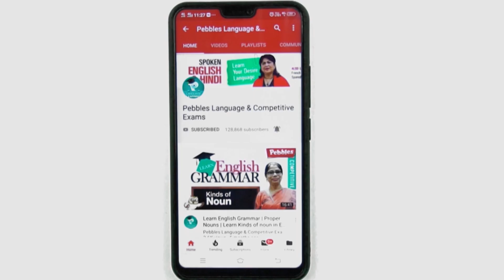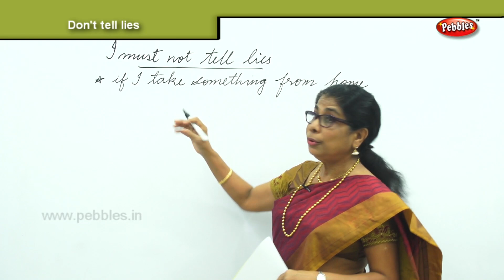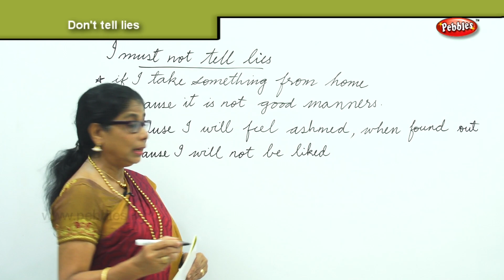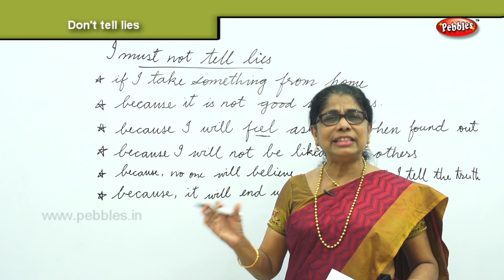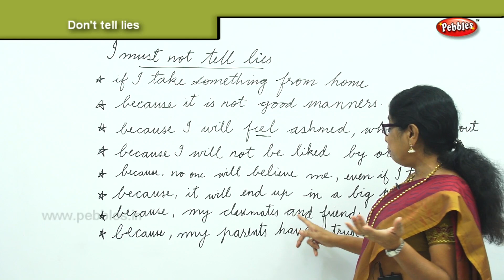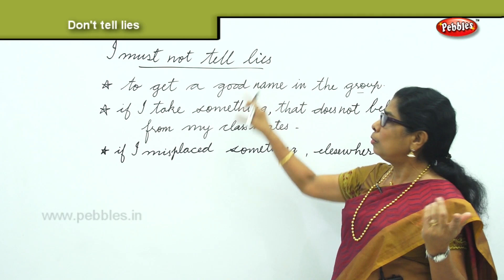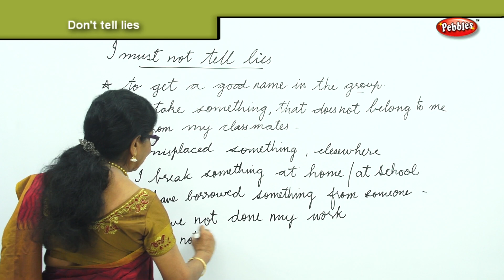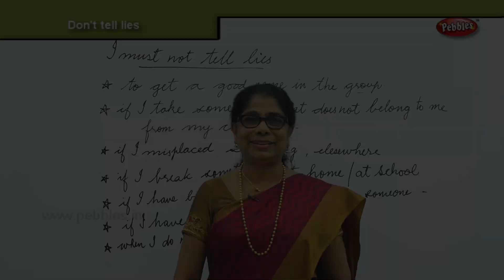Don't tell Lies | I must not Tell Lies | Character Building and Moral Values